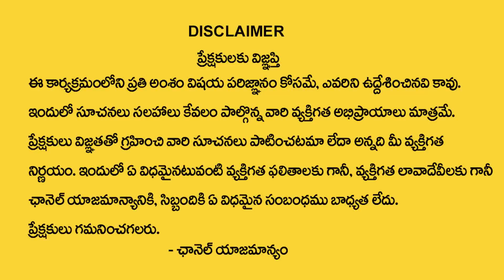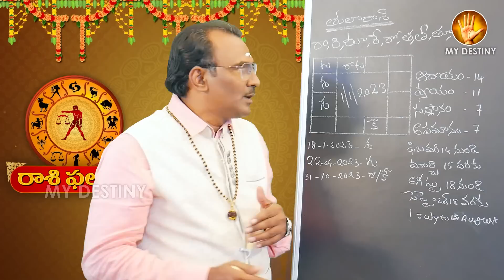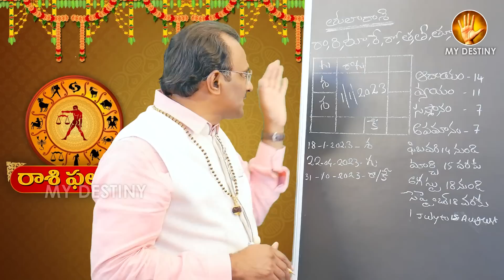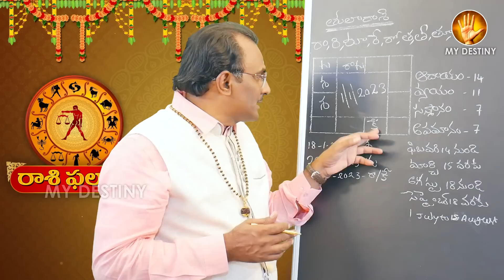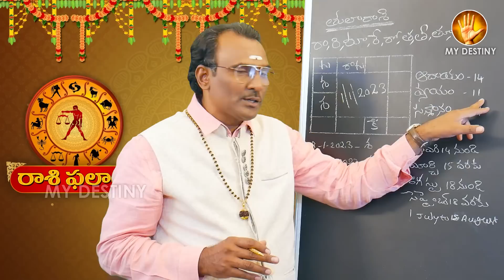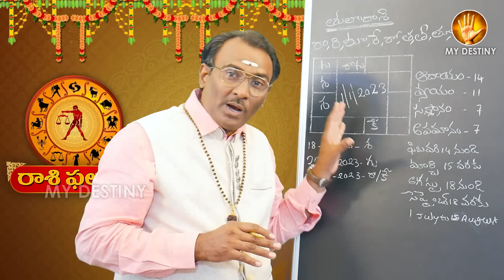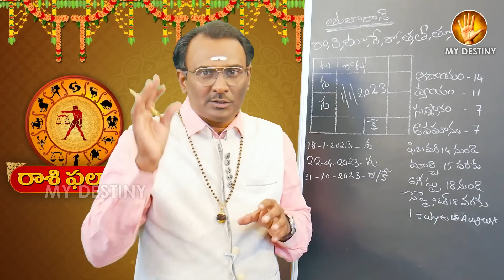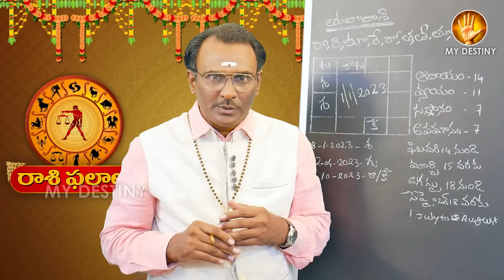THULA RASI 2023 RASI PHALALU InTelugu | Libra Sign | 2023 Yearly Prediction By SRINIVASA MURTHY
Watch : THULA RASI 2023 RASI PHALALU InTelugu | Libra Sign | 2023 Yearly Prediction By SRINIVASA MURTHY